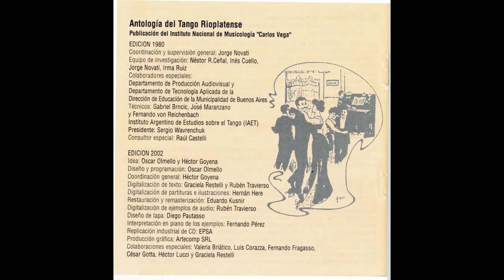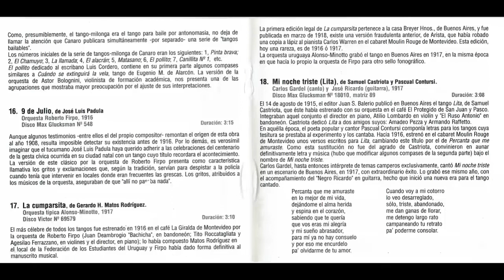Antología del Tango rioplatense : Desde sus comienzos-Recuerdos de Zambonini / Ernesto F. Zambonini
Título

Antología del tango rioplatense : Desde sus comienzos hasta 1920 [grabación sonora]

[Argentina] : Instituto Nacional de Musicología "Carlos Vega". CAPIF, cp2002.
Descr. Física

2 CD-ROM (ca. 133 min.) :  digital.

Nota General

2 CDs mixtos: CD de audio y CD-ROM. Requerimientos mínimos para el CD-ROM: Sistema operativo Windows ’98. Hardware: el mismo que el requerido para Windows ’98. PENTUM 133 Mz. con 32 Mb. de RAM (recomendado).
Contenido

CD 1:
1. El sargento Cabral / Manuel O. Campoamor (2:53)
2. Mordeme la oreja izquierda / Eugenio M. de Alarcón (2:56)
3. Z Club / Anselmo Rosendo Mandizábal (2:30)
4. El pechador / Angel Gregorio Villoldo (2:49)
5. El purrete / José Luis Roncallo (2:32)
6. La bicicleta (3:05)
7. El porteñito / Angel Gregorio Villoldo
8. Gran Hotel Victoria / Feliciano Latasa (2:22)
9. La morocha / Enrique Saborido (1:02)
0. Joaquina / Juan Bergamino (2:43)
11. Rosendo / Genaro Luis Vázquez (3:03)
12. Don Juan, o, Mozos guapos / Ernesto Ponzio, Alfredo Gobbi (3:19)
13. Incendio / Arturo Vicente De Bassi (2:53)
14. Minguito / Jacquet Gobbi, Alfredo Gobbi (2:45)
15. A mí... manís! / Alfredo Gobbi (3:13)
16. Armenonville / Juan "Pacho" Maglio (3:57)
17. Venus / Alfredo Bevilacqua (3:43)
18. El estribo / Vicente Greco (3:09)
19. La montura / Genaro "Tano" Espósito (3:46).

CD 2:
1. Una noche de garufa / Eduardo Arolas (2:08)
2. El fulero / Ricardo "Muchila" González
3. El apache argentino / Manuel Aróztegui, Arturo Mathón (3:17)
4. El choclo / Angel Gregorio Villoldo (2:41)
5. El argentino / Vicente Loduca (2:28)
6. Recuerdos de Zambonini / Ernesto F. Zambonini (2:33)
7. ¡Pura uva! / José Martínez "El Gallego" (3:35)
8. Argañaraz / Roberto Firpo (2:56)
9. Mi preferido / José "Natalín" Felipetti (2:45)
10. El perverso / Vicente Greco (2:36)
11. Región campera / Arturo "El alemán" Bernstein (3:23)
12. El jagüel / Carlos Posadas (3:00)
13. Champagne tangó / Manuel Aróztegui (3:09)
14. El gatillo / Roberto Firpo (2;43)
15. El pollito / Francisco Canaro (2:55)
16. 9 de Julio / José Luis Padula (3:25)
17. La cumparsita / Gerardo H. Matos Rodríguez (3:10)
18. Mi noche triste, o, Lita / Samuel Castriota, Pascual Contursi (3:08)
19. Moñito, o, marrón glacé / Eduardo Arolas (3:10)
20. El Moro / Carlos Gardel, José Razzano y Juan María Gutiérrez (3:05)
21. El tío soltero / Juan "Pacho" Maglio (2:57)
22. Pampa / Francisco Pracánico (3:02)
23. El africano / Eduardo "Chon" Pereyra (3:10)
24. Don Esteban / Augusto P. Berto (3:14)
25. El taura / Agustín Bardi (3:14)
26. Bélgica / Enrique Delfino (3:04).

Temas
Créditos Crea./Pro

Jorge Novati, Néstor R. Ceñal, Inés Cuello, Irma Ruíz, investigación,TANGO,ARGENTINA,URUGUAY,COMPOSITORES
ARGENTINOS,COMPOSITORES URUGUAYOS, TANGO RIOPLATENSE,Antología del tango rioplatense,Instituto Nacional de Musicología "Carlos Vega",CALASICOS DEL TANGO ARGENTINO,CALASICOS DEL URUGUAYO,CALASICOS DEL TANGO RIOPLATENSE